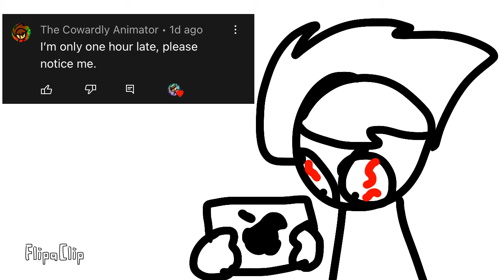reaction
thanks jake629